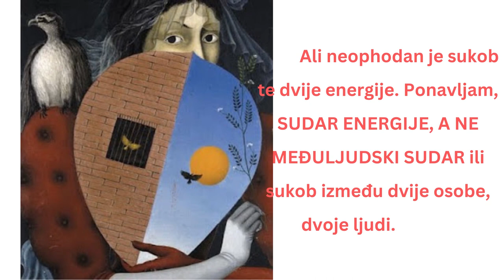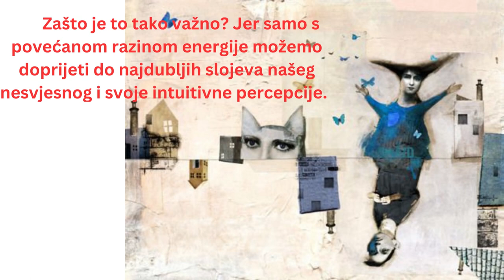ESENCIJALNA ŽIVOTVORNA SILA - ENERGIJA SVIJESNOSTI – Goran Stevcevski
"Greška trči nizbrdo, dok Istina mora da se mukotrpno penje uzbrdo." - starа poslovici zasnovanа na svakodnevnom iskustvu

"Error runs downhill, while Truth has to struggle uphill." - old proverbs based on everyday experience